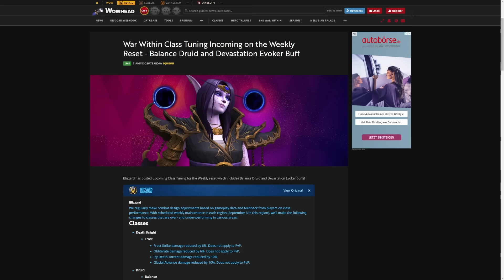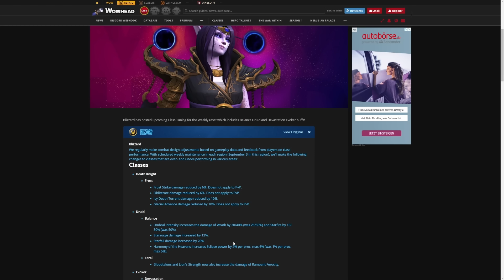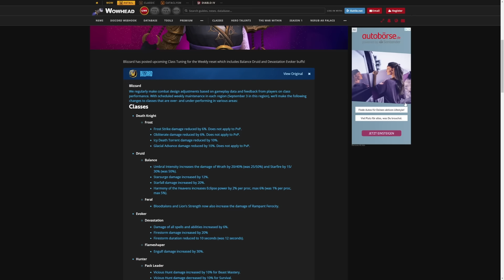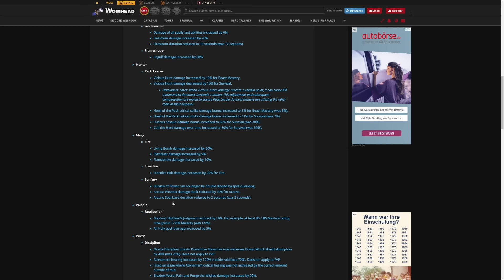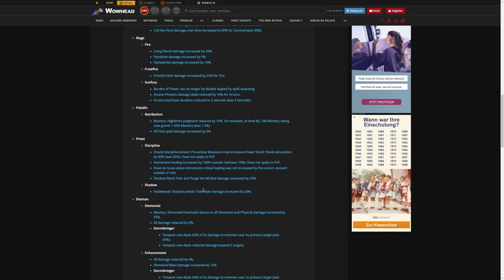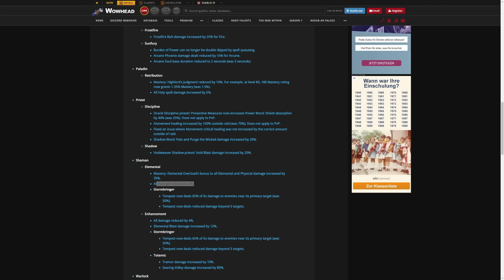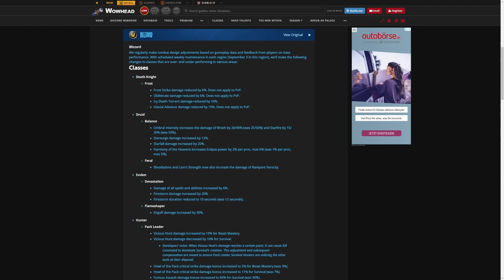JEDE MENGE KLASSENBUFFS! Buffs für Eulen, Hunter, Palas - Nerfs für Todesritter und Schamanen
Wir gehen rein in die erste Runde Klassenbuffs und Nerfs von World of Warcraft: The War Within. Hier gibt es alle Infos.